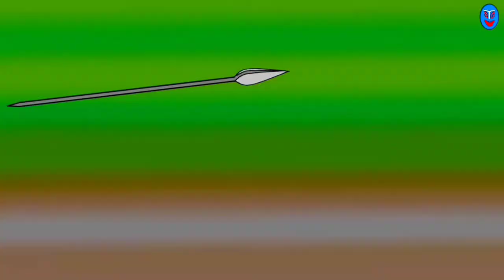सम्राट कुम्भा और बिच्छूराजा की कहानी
यह एक काल्पनिक कहानी है इस कहानी का किसी पात्र , घटना , जगह से कोई संबंध नहीं है।
अगर किसी तरह का कोई संबंध मिलता है तो इसे केवल संयोग कहा जाएगा।
यह कहानी एक पराक्रमी, निडर, बुद्धीमान सम्राट कुम्भा की है जो अपने राज्य की प्रजा पर
आए हुए संकट को दूर करने के लिए अपने प्राणों की परवाह न करते हुए अकेले ही दूसरी
दुनिया तक जाने को तैयार हो जाते हैं।
इस वीडियो में सम्राट के अतीत के साथ - साथ दुश्मनों द्वारा बनाए जा रहे षड्यंत्र को भी
प्रस्तुत किया जा रहा है।
यह वीडियो एडवेंचर, एक्शन, जादुई दुनिया, सवाल- जवाब से भरपूर है।
  moral story, logical kahani,